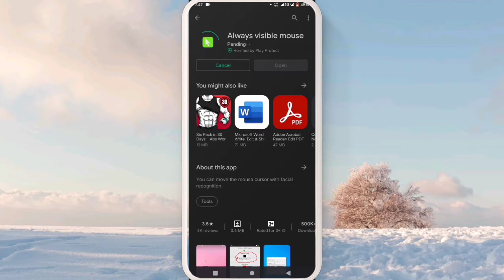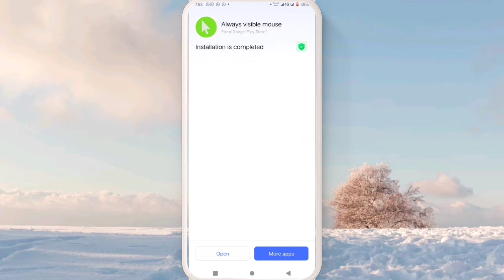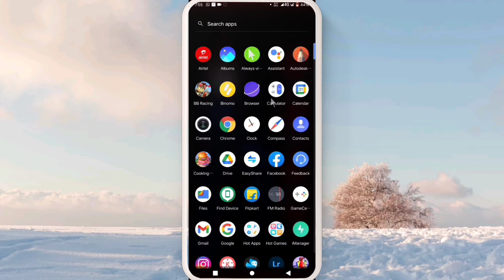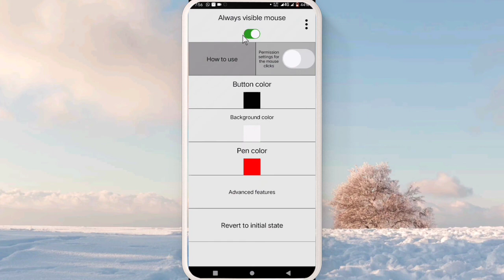मोबाइल में कंप्यूटर जैसा Arrow कैसे लगाएं ?Mouse Pointer App For Android How to Use Cursor in Mobile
Yours Query

1-how to use mouse cursor in mobile
2-mobile mein computer jaisa arrow Kaise lagaen
3-mobile mein arrow Kaise lagaen
4-mobile mein teer Kaise lagaye computer jaisa
5-how to enable mouse cursor in mobile
6-how to enable mouse cursor in mobile device
7-mouse button kaise use Karen mobile me
8-mobile mein laptop jaisa cursor Kaise lagaye
9-mobile mein teer ka Nishan Kaise laen
10-how to enable kosa in Android mobile/phone
11-how to add mouse click pointer on mobile screen
12-arrow point in any phone using
13-Android mobile cursor icon
14-set mouse cursor mobile
15-mobile me arrow cusor ki setting Kaise on Kare
16-how to use mouse icon in Android
17-how to use mouse icon on mobile
18-screen recording me arrow ka use kaise kare
19-cursor on mobile screen
20-mobile me arrowe ka Nishan Kaise laye in Hindi
21-how to add  arrow screen recording video
22 Youtecnicial